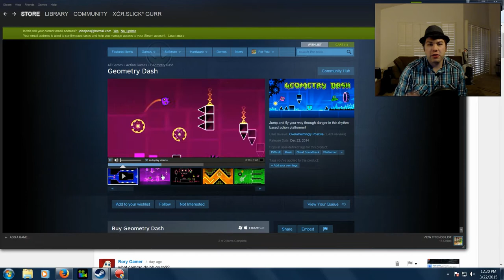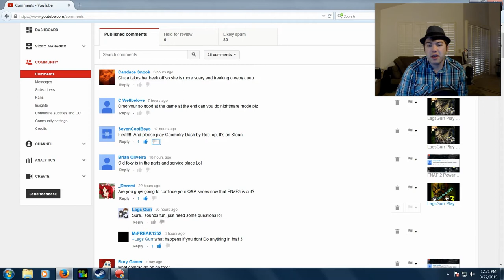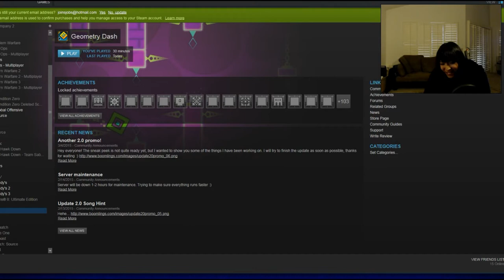Lagsgurr Play Geometry Dash! #1 SevenCoolBoys Tribute! Thanks for Recommending Game!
Special Thanks to SevenCoolBoys for suggesting this game! Its on steam for $4 and is made by Robtop! Lags and Gurr both try and beat the first level! If you have a copy of the game and wish to design a level for us to try and beat, go for it! We'd love to feature your level on our channel! Also feel free to recommend us other games! thanks for the support and has always! Have a GURRRRRRR8 DAY!